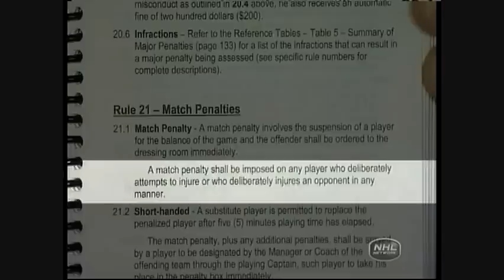Coach's Corner - Gutless Matt Cooke